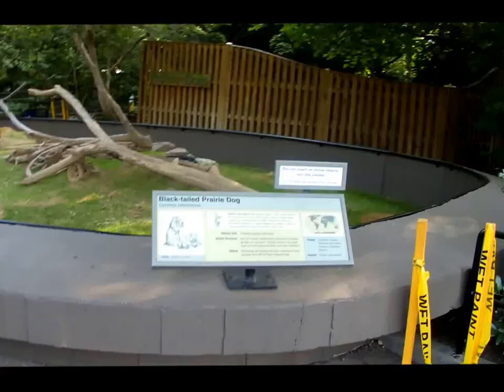Black-tailed Prairie Dogs Smithsonian's National Zoo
We post videos weekly.  This video features Black-tailed Prairie Dogs at the Smithsonian's National Zoo in Washington, D.C.